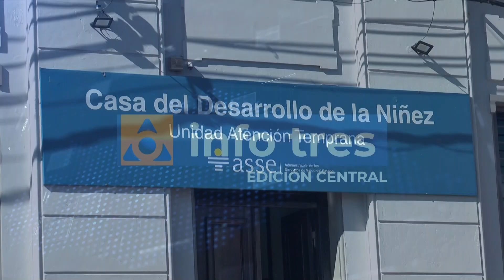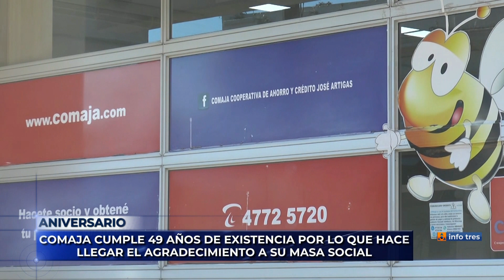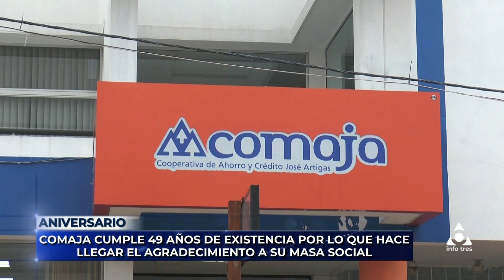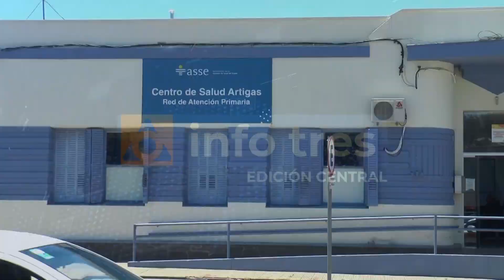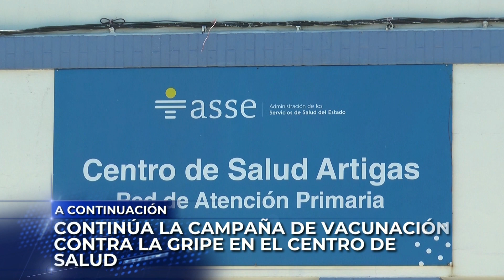Infotres Central - 31/05/2023 - Bloque 01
Vea el bloque 1 de Infotres Central, de este miércoles 31 de mayo